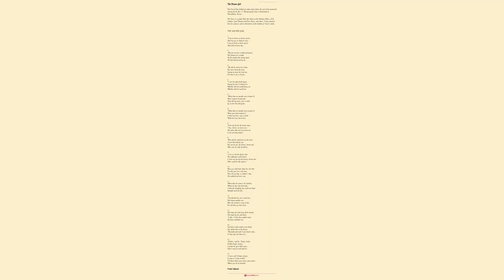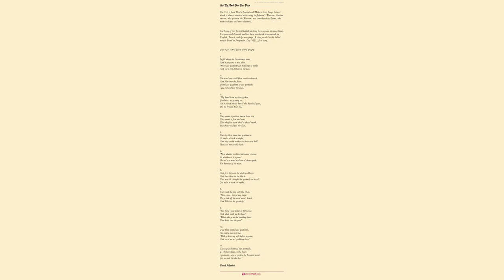Allison Gross by Frank Sidgwick - Poem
Allison Gross by Frank Sidgwick

The Text is that of the Jamieson-Brown MS.

    The Story is one of the countless variations of the French 'Beauty and the Beast.' A modern Greek tale narrates that a nereid, enamoured of a youth, and by him scorned, turned him into a snake till he should find another love as fair as she.

    The feature of this ballad is that the queen of the fairies should have power to undo the evil done by a witch.

    ALLISON GROSS

        1.

        O Allison Gross, that lives in yon tow'r,

            The ugliest witch i' the north country,

        Has trysted me ae day up till her bow'r,

            An' monny fair speech she made to me.

        2.

        She stroaked my head, an' she kembed my hair,

            An' she set me down saftly on her knee;

        Says, 'Gin ye will be my lemman so true,

            Sae monny braw things as I woud you gi'.'

        3.

        She show'd me a mantle o' red scarlet,

            Wi' gouden flow'rs an' fringes fine;

        Says, 'Gin ye will be my lemman sae true,

            This goodly gift it sal be thine.'

        4.

        'Awa', awa', ye ugly witch,

            Haud far awa', an' lat me be;

        I never will be your lemman sae true,

            An' I wish I were out o' your company.'

        5.

        She neist brought a sark o' the saftest silk,

            Well wrought wi' pearles about the ban';

        Says, 'Gin ye will be my ain true love,

            This goodly gift you sal comman'.'

        6.

        She show'd me a cup o' the good red gold,

            Well set wi' jewls sae fair to see;

        Says, 'Gin you will be my lemman sae true,

            This goodly gift I will you gi'.'

        7.

            Had far awa', and lat me be!

        For I woudna ance kiss your ugly mouth

            For a' the gifts that you coud gi'.'

        8.

        She's turn'd her right and roun' about,

            An' thrice she blaw on a grass-green horn;

        An' she sware by the meen and the stars abeen,

            That she'd gar me rue the day I was born.

        9.

        Then out has she ta'en a silver wand,

            An' she's turn'd her three times roun' and roun';

        She's mutter'd sich words till my strength it fail'd,

            An' I fell down senceless upon the groun'.

        10.

        She's turn'd me into an ugly worm,

            And gard me toddle about the tree;

        An' ay, on ilka Saturday's night,

            My sister Maisry came to me;

        11.

        Wi' silver bason and silver kemb,

            To kemb my heady upon her knee;

        But or I had kiss'd her ugly mouth,

            I'd rather 'a' toddled about the tree.

        12.

        But as it fell out on last Hallow-even,

            When the seely court was ridin' by,

        The queen lighted down on a gowany bank,

            Nae far frae the tree where I wont to lye.

        13.

        She took me up in her milk-white han',

            An' she's stroak'd me three times o'er her knee;

        She chang'd me again to my ain proper shape,

            And I nae mair maun toddle about the tree.